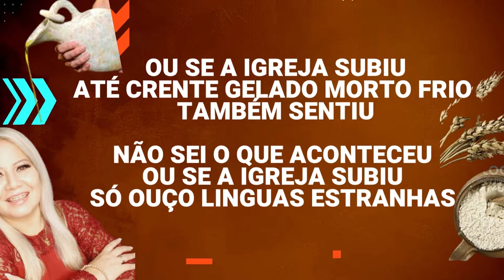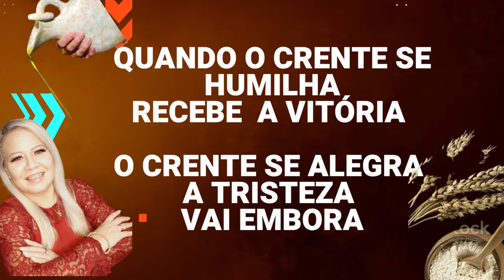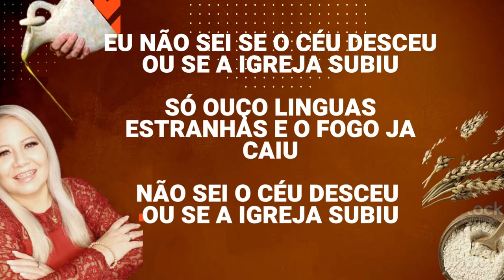A FARINHA DA PANELA NÃO VAI ACABAR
💰 Aprenda fazer vendas pela internet e ganhar de R$ 50,00 a R$ 200,00 por dia? Te ensino e não cobro nada por isso 💥TENHA ACESSO A TODO MATERIAL DE APOIO Para você começar a inda HOJE!
👇👇👇GRUPO DO TELEGRAM: 👇👇👇
SUCESSO!!!📲💰😎🤝⠀⠀⠀⠀⠀⠀⠀⠀⠀